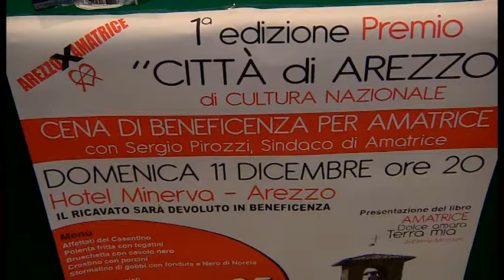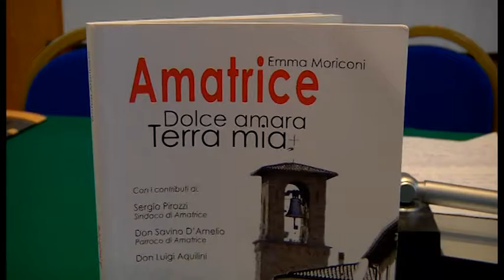Arezzo, una cena per Amatrice con Sergio Pirozzi